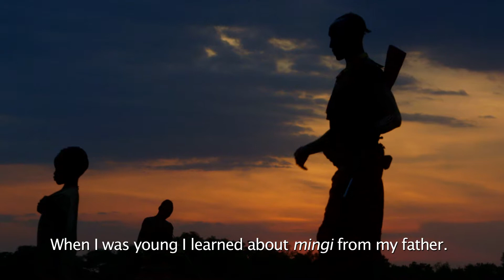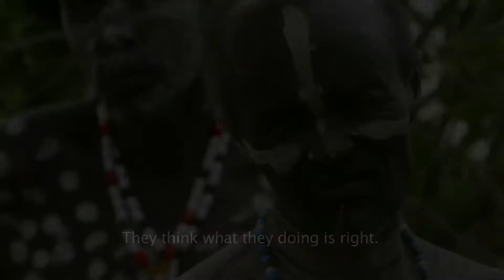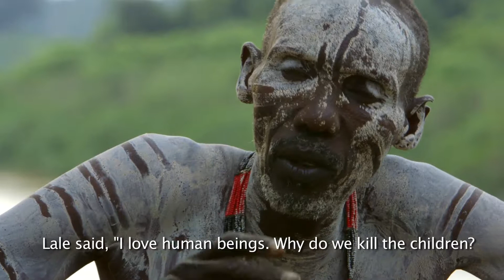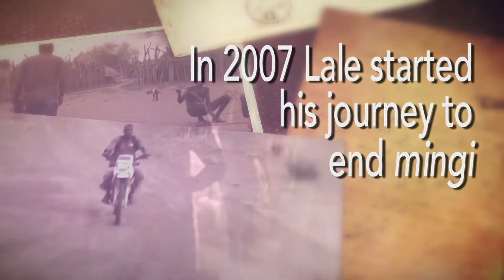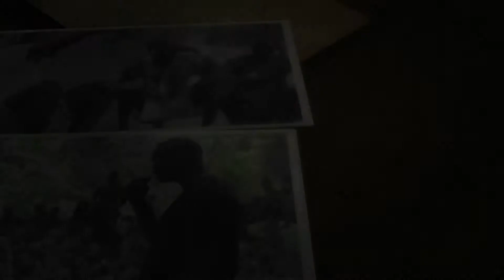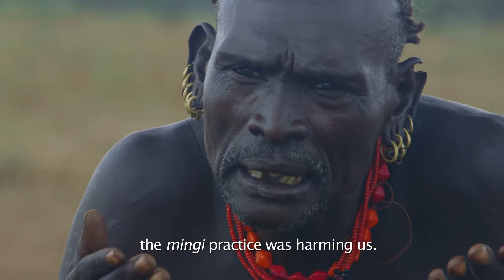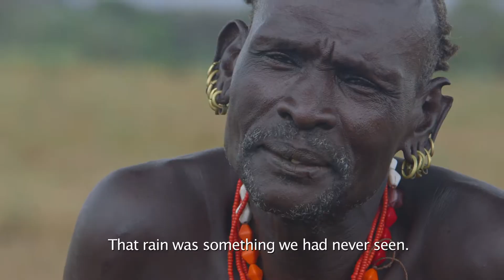LALE 15min faith v3 1